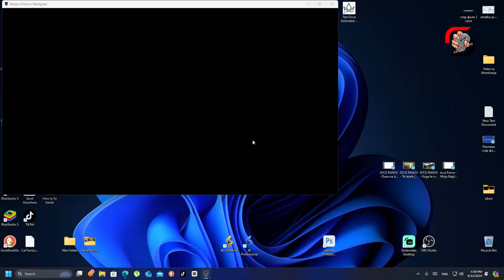Medal of Honor Warfighter